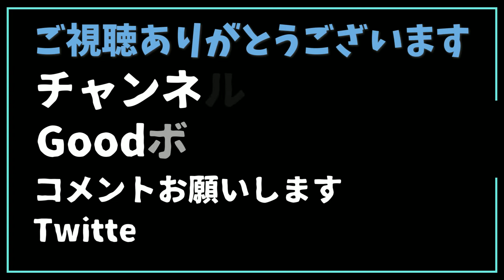【著作権エモート音あり】今日のアイテムショップ、スキンやアイテム紹介【フォートナイト/Fortnite】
フォートナイト、今日のアイテムショップ内容です。

●著作権エモート音あり

スキンやアイテム紹介をしています。今日のスキンのアップやつるはしの採掘音なども紹介しているので参考になったらうれしいです。それぞれのスキンやアイテムまで飛べるように目次も設定しているので活用して頂ければ幸いです。
エモートが3つと銃が1つの詳細が載ってません…すいません…

＠Tails_Farm8

▼BGM
「2:23AM」

フォートナイ04：097